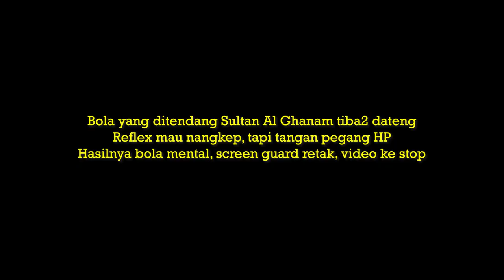RONALDO ANGKAT PIALA EMAS 24 KARAT, SQUAD AL NASSR 2023/24, MANE, TELLES, SEKO, BROZO